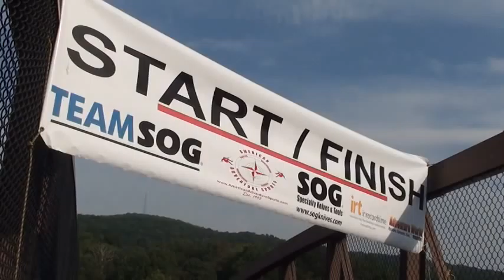2012 ECARS Trailer